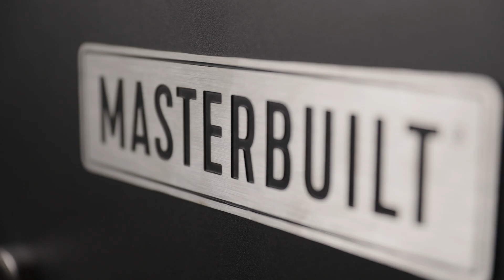Masterbuilt Gravity Series 600 Digital Charcoal BBQ + Smoker MB20041423